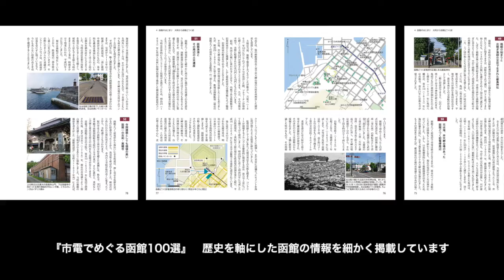北洋出港風景（８ミリフィルム映像）昭和56（1981）年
函館に巨万の富をもたらした北洋漁業、その船団の出港風景の点描です。昭和50年代にもなると、米ソの圧力などにより、環境が厳しくなっていましたが、それでも今は見ることのかなわない「北洋」独特の雰囲気を伝えています。故白石利三郎さんが収めた８ミリ撮影による貴重な映像を、星野勲さんのご協力で公開します。